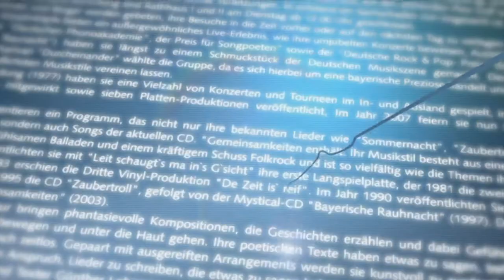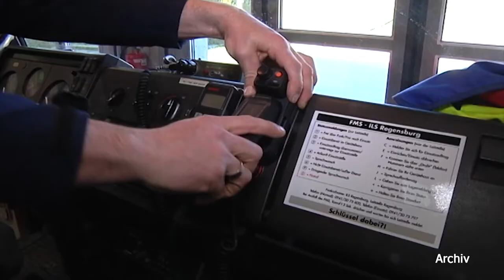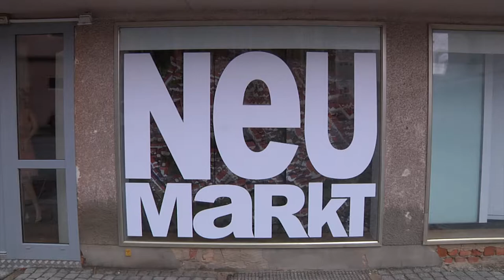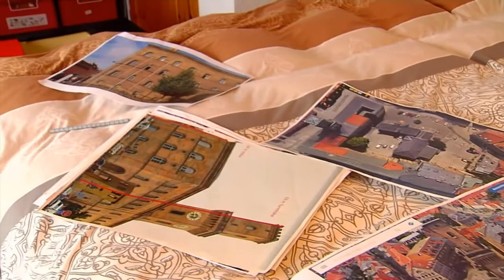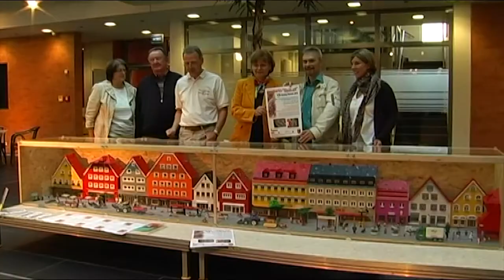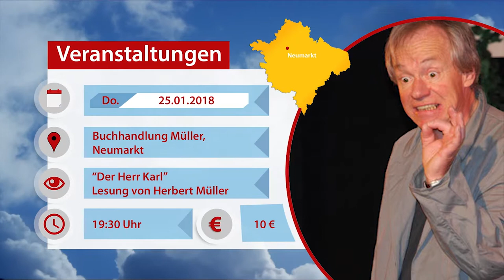Marktplatz Neumarkt 24.01.2018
Themen der Sendung:

Neujahrsempfang Stadt Neumarkt

Aktives Neumarkt bringt Kunst in Schaufenster

Ball des Marktes Pyrbaum

Herbert Meier baut Fürther Rathaus aus LEGO nach

K3 - Stummfilm mit Miller the Killer / Piano Battle